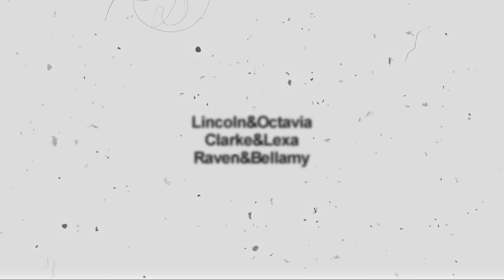•I should've saved you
Just a vid about my 3 favorite couples from the 100 :)

Coloring: xxWhisperofDreamsxx